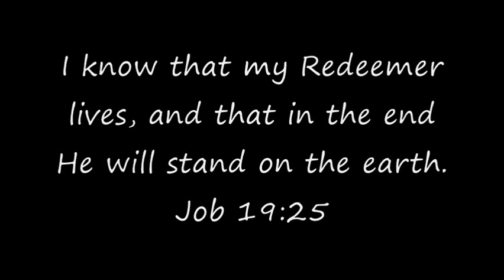To those on my main fb page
prayers for  the Salomon family